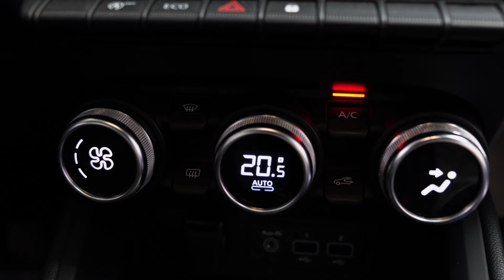Tutti i vantaggi in un’unica soluzione ad un prezzo Incredibile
Scopri Renault Clio 5° serie con uno sconto immediato di € 2.000 e il pacchetto all inclusive che permette di vivere l'auto senza pensieri perchè Tomasi si prende cura della tua auto e della tua sicurezza!